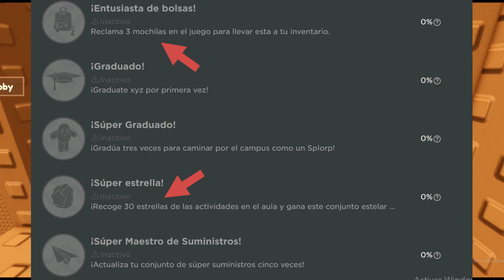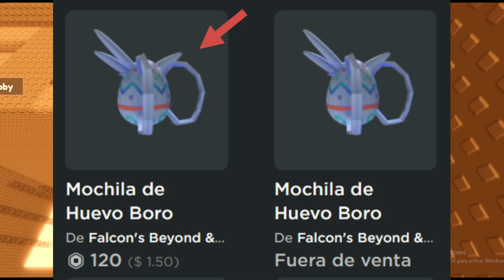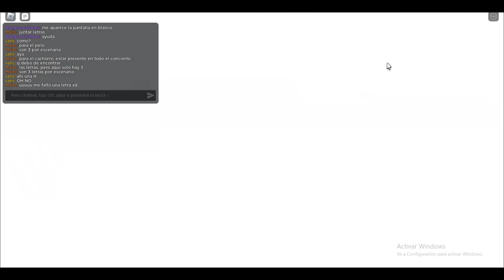NOTICIAS DE ROBLOX - ¿PRÓXIMO CONCIERTO CON ACCESORIOS GRATIS?, CARAS CLÁSICAS REEMPLAZADAS, Y MÁS